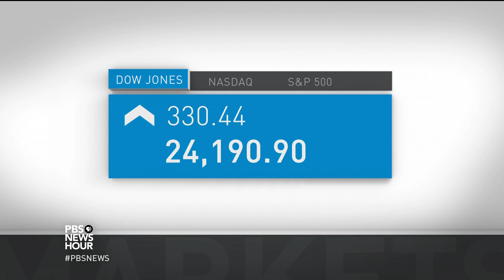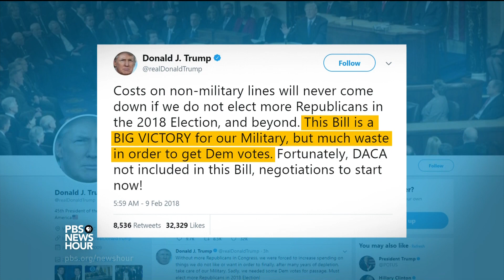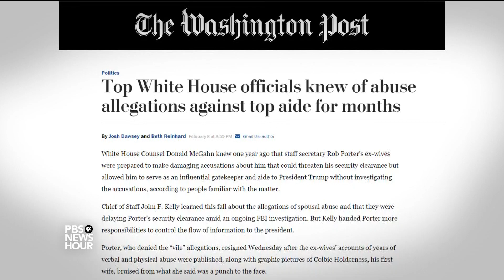News Wrap: Sports court rejects Russian appeal for 2018 Games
In our news wrap Friday, the Winter Olympics have officially begun in South Korea, kicked off with pomp and circumstance at the opening ceremony. Meanwhile, a last ditch effort to include 45 banned Russian athletes was rejected just hours before. Also, a winter storm in the Midwest promised treacherous road conditions and more than a foot of snow in some areas.